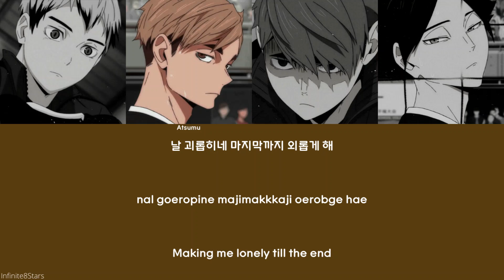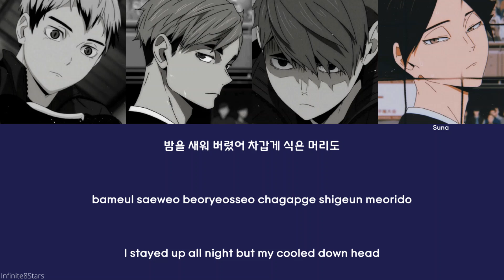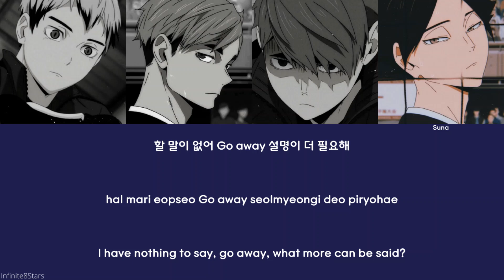[How would Haikyuu Characters Sing] MAMAMOO - Egotistic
~Some details~
STAN MAMAMOO. STAN INARIZAKI. PERIODT

~SUPPORT HAIKYUU!~
Characters: Inarizaki Team Members
Kita - Solar
Atsumu - Moonbyul
Osamu - Hwasa
Suna - Wheein

~SUPPORT MAMAMOO~
Members: Solar, Moonbyul, Wheein, Hwasa
My Bias: All of them !!